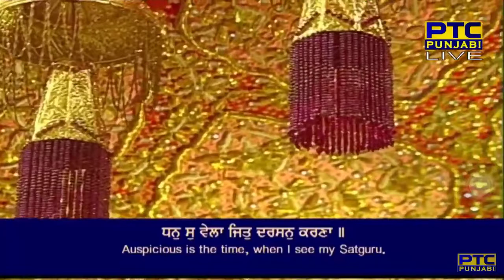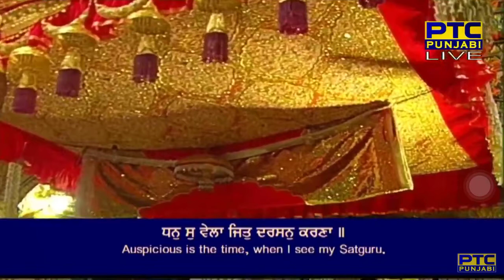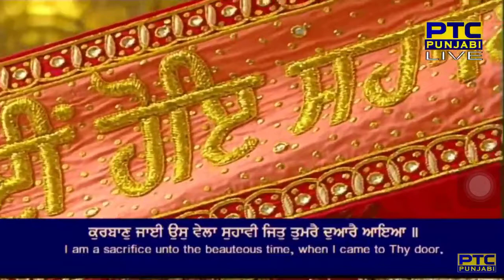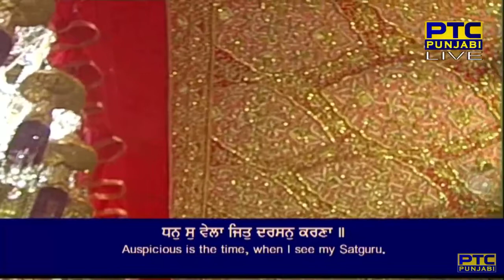Dhan So Vela Jit Darshan Karna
Raag Vadhans - Guru Arjan Dev Ji - Sri Guru Granth Sahib Ji - Ang 562

vaddaha(n)s mahalaa panjavaa ||

dhan so vela jit darashan karna ||
hau balihaaree satigur charanaa ||1||
jeea ke dhaate preetam prabh mere ||
man jeevai prabh naam chitere ||1|| rahaau ||
sach ma(n)tr tumaaraa a(n)mirat baanee ||
seetal purakh dhirasaT sujaanee ||2||
sach hukam tumaaraa takhat nivaasee ||
aai na jaavai meraa prabh abinaasee ||3||
tum miharavaan dhaas ham dheenaa ||
naanak saahib bharapur leenaa ||4||2||